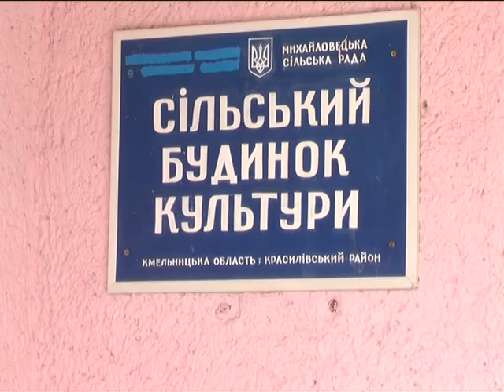На Хмельниччині селяни борються за паї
На Благовіщення селяни трьох населених пунктів Красилівського району однієї сільської ради прийшли на схід села в надії почути благі вісті й про свої, земні, потреби. Вже який рік вони борються за право віддавати в оренду паї кому забажають, та нівелювати дію фіктивних, за висновками численних судових експертиз, угод про оренду земельних наділів.